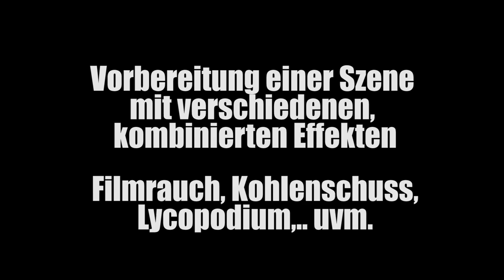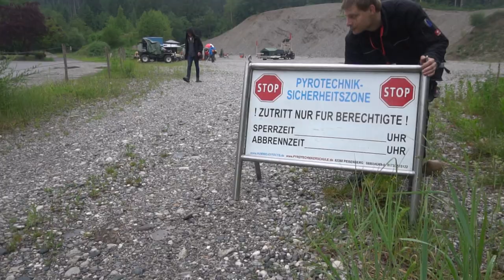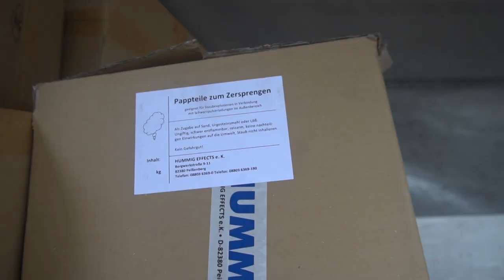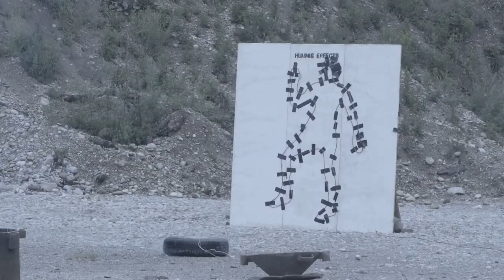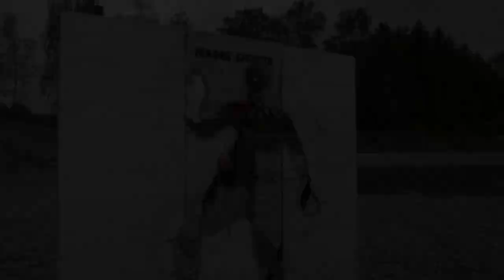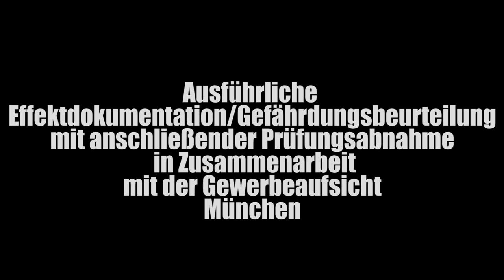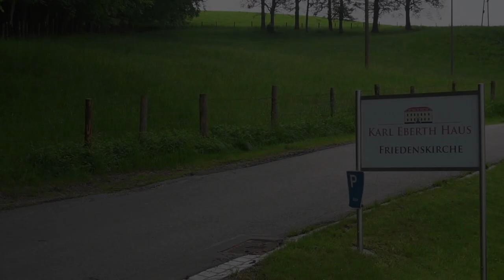Pyrotechnikerschule - Sonderlehrgang/SFX - Ausbildung zum Filmpyrotechniker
Zusammenschnitt vom Sonderlehrgang 2017. Mehr Informationen über die Lehrgangsinhalte sowie die Anmeldeunterlagen findet ihr auf unserer